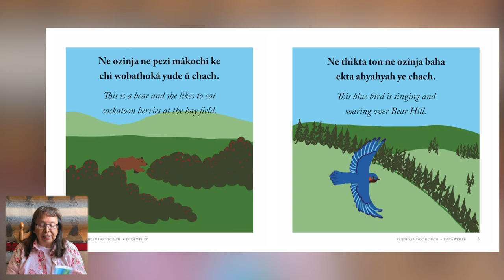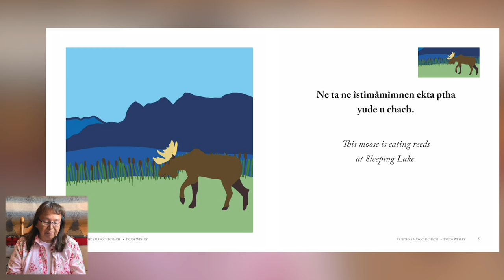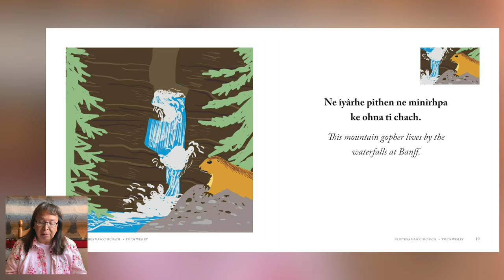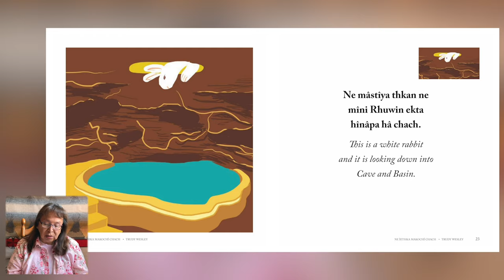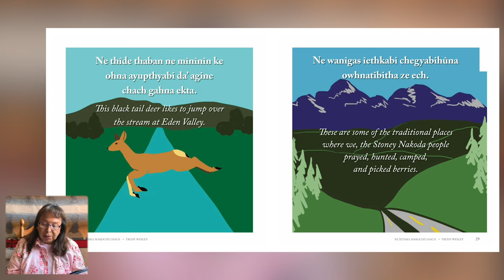Treaty 7 Storytime | Trudy Wesley: “Ne Îethka Makochî Chach” | Calgary Public Library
Want to learn more about the land we live on here in Treaty 7 territory? This story by Trudy Wesley explains all about the people and animals who live in the foothills and mountains of southern Alberta.

This reading is part of our series “Treaty 7 Storytime,” where authors from the Treaty 7 Languages Book Collection read the books they wrote during the project. Indigenous languages have long been underrepresented in literature — especially in children's books. This collection, available at all Calgary Public Library locations, was created to help change that. Browse the rest of the titles in this collection

“Ne Îethka Makochî Chach (This is Our Home)” is written and read by Trudy Wesley, Mînî Thnî (Cold Water). The book is illustrated by Tanisha Wesley, and translated by Duane Mark in the Îethka language of the Stoney Nakoda People.

Want to see more videos from the Calgary Public Library?

Visit us online at calgarylibrary.ca